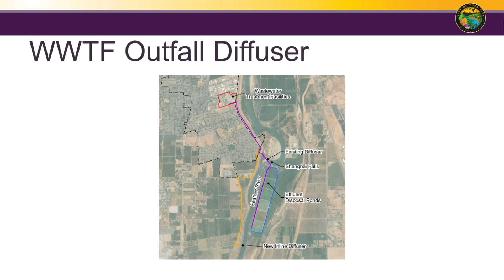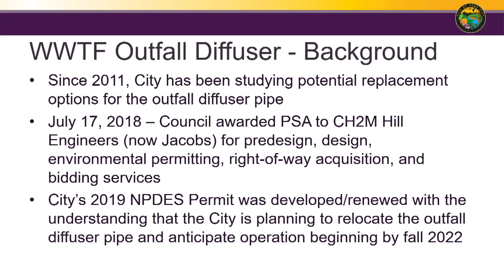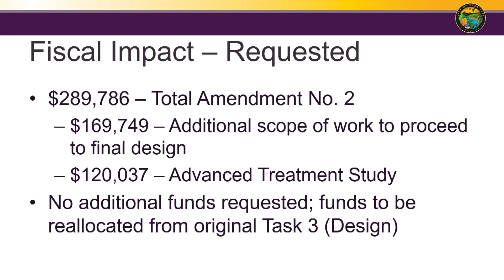Yuba City Council Meeting 7-7-2020 Item 8